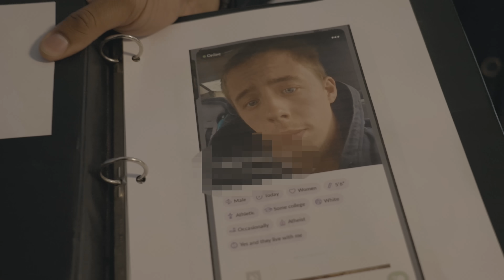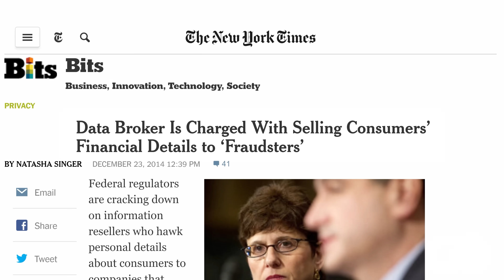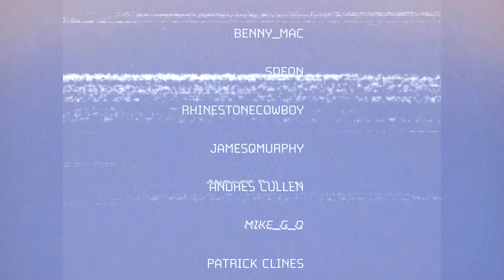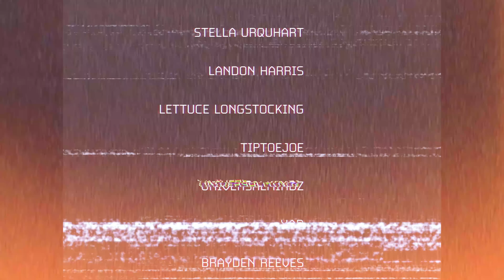Pred Comes to Watch Shrek With Young Girl, Gets Busted Instead! (With @JiDion )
Intro: 0:00

Prep: 1:11

Interaction: 7:14

Law Enforcement Presence: 29:30